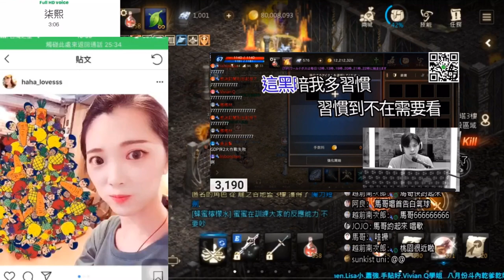天堂MリネージュM＊feat !柒熙回來了嗎？關注他的朋友可以進來看看！(天堂M 리니지M LineageM リネージュM)!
＊ 板橋區文化路一段419-6號 新埔捷運站1號出口
●小姐姐早午餐推薦↓
＊新北市新莊區中信街72-2號